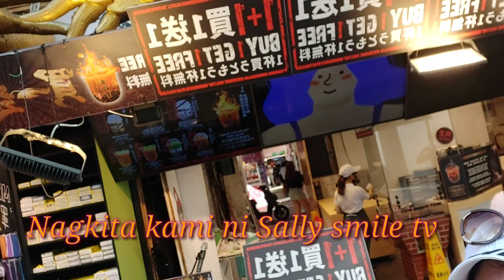@H&M WINDOW SHOPPING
MADISKARTING BABAE DITO SA TAIWAN MAGHANAP LAGI NG SALE